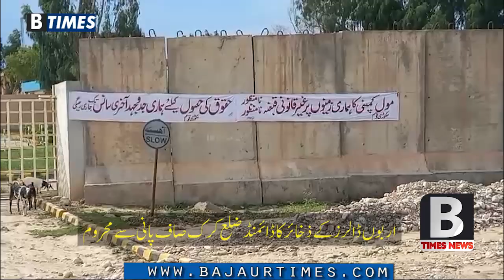اربوں ڈالرز کے ذخائر کا ڈائمنڈ ضلع کرک صاف پانی سے محروم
(احتشام خان آفریدی) صوبہ خیبر پختون خواہ کا جنوبی ضلع کرک جو ضلع کوہاٹ سے یکم جولائی 1982 کو الگ ہوکر ضلع کی وجود میں آیا. ضلع کی تین تحصیلیں ہیں جن میں تحصیل کرک,  بانڈا داؤد شاہ اور تحصیل نصرتی ہیں جو ایک ہی قوم 'خٹک' پر مشتمل ہے

ضلع کرک معدنیات سے تو مالامال ہے لیکن ذندگی گزارنے کے سہولیات نہ ہونے کے برابر ہے کرک کے ذخائر میں میں اعلی ترین قسم کے دھات, گیس و تیل,  یورینیم, جیپسم, نمک اور کوئلہ شامل ہیں صوبہ خیبر پختون خواہ کو محصولات کی مد سب سے بڑی آمدن ضلع کرک کی گیس اور تیل حاصل ہوتی ہے ضلع کرک میں ذخائر وافر مقدار میں ہونے کی وجہ سے اسے 'لوکاٹ فارمیشن' کہتے ہیں امریکن پیٹرولیم انسٹی ٹیوٹ کے مطابق کرک سے ملنے والا تیل انٹرنیشنل معیار کے مطابق سو فیصد پر پورا ہے جبکہ گیس  اور تیل کا پریشر بھی دنیا کے بہترین پریشر میں شمار کیا جاتا ہے